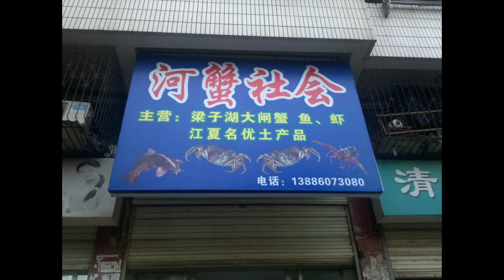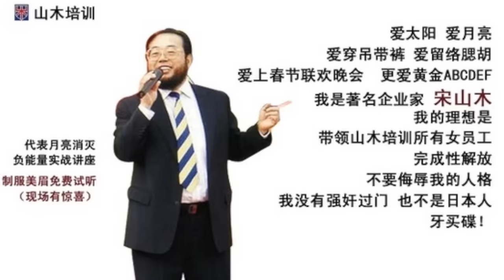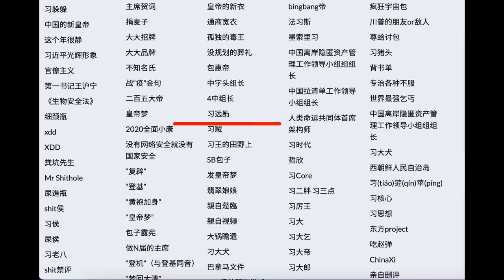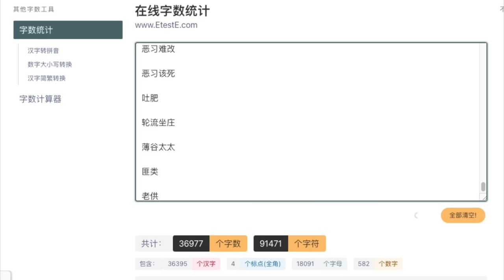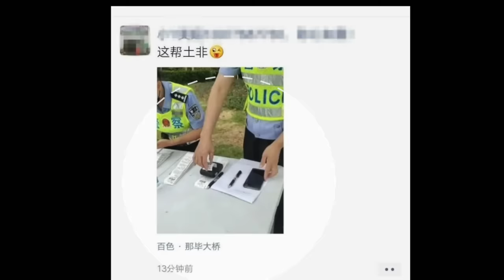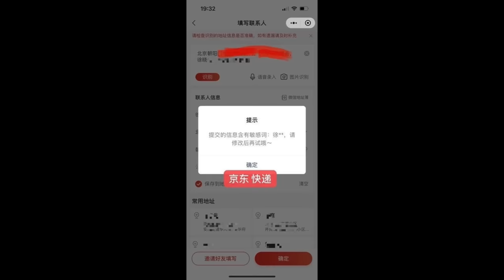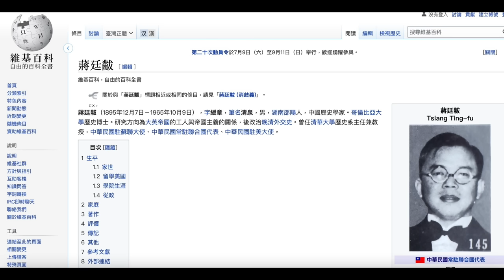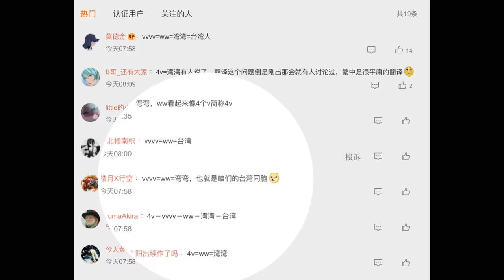全網最危險的影片, 揭穿習近平的「正能量」和他的500個綽號, 中國奇葩敏感詞大薈萃, 太滑稽了！